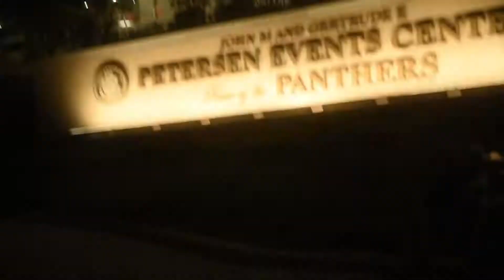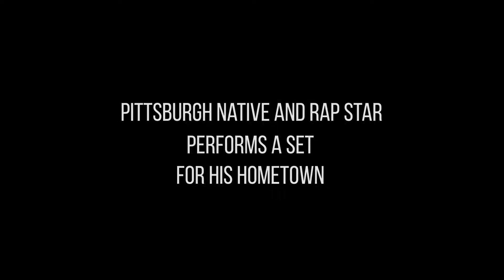Blue and Gold Madness ft. WIZ KHALIFA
Get hyped for this year's Pitt Men's and Women's basketball seasons! Watch the Oakland Zoo cheer them on as they scrimmage, enjoy guest appearances from Ryan Shazier, James Connor, and JuJu Smith-Schuster, and local legend/rap star Wiz Khalifa!

Shot and Edited by Knox Coulter

Originally made for The Pitt News, University of Pittsburgh's independent student newspaper